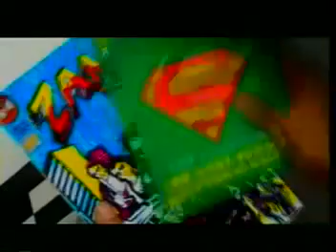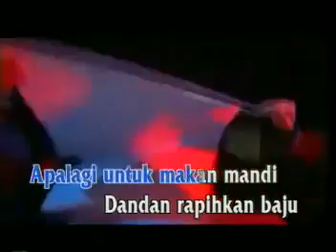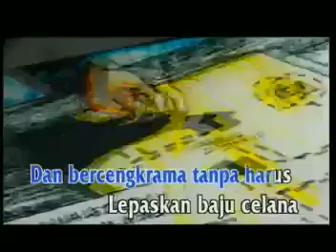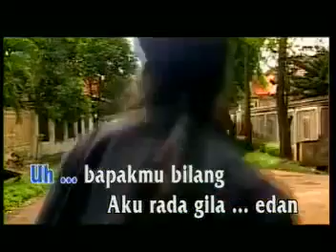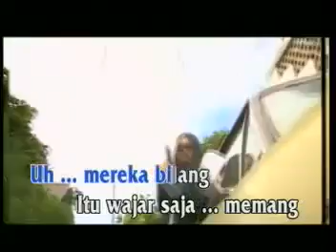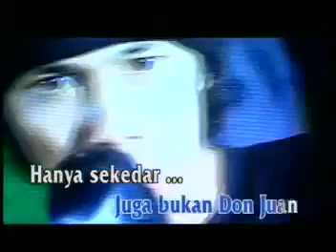Jamrud - Nekad (Karaoke No Vocal)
Karaoke No Vocal Band Rock iNdonesia Original Clip